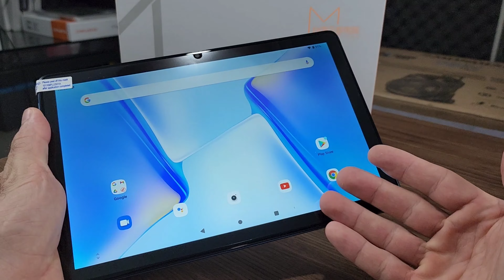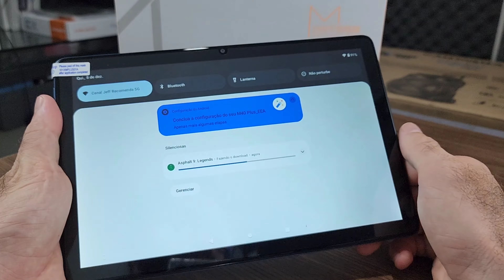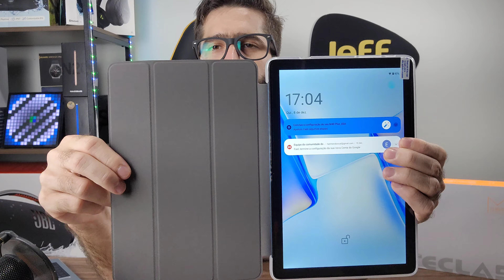TECLAST M40 PLUS: Tablet BARATO Ótimo para ESTUDAR, TRABALHAR e JOGAR! (Análise Completa)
Quer economizar? Participe dos grupos de OFERTAS do canal! 👇🛒

Conheça outros modelos da TECLAST aqui no canal JEFF RECOMENDA: 👇🎥